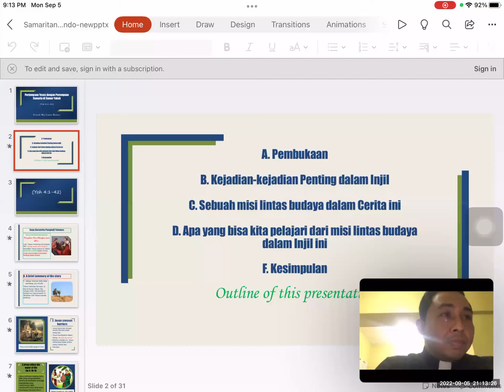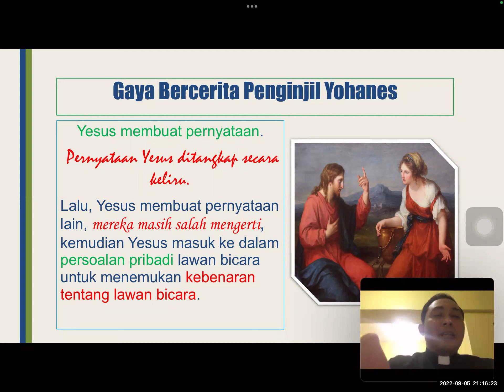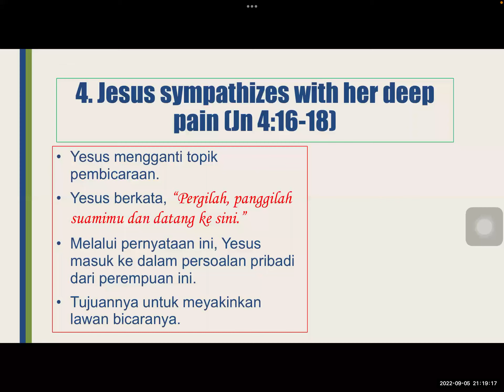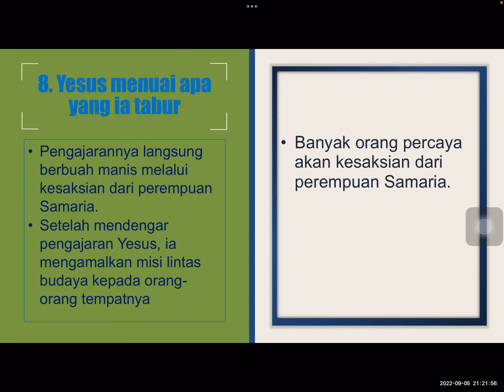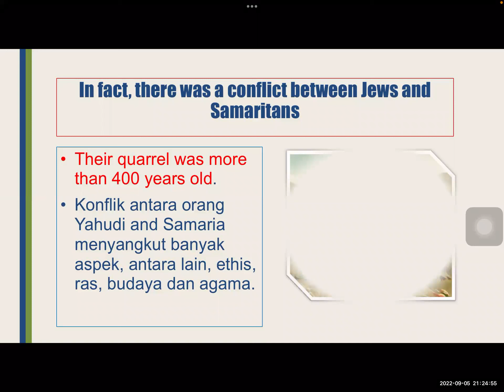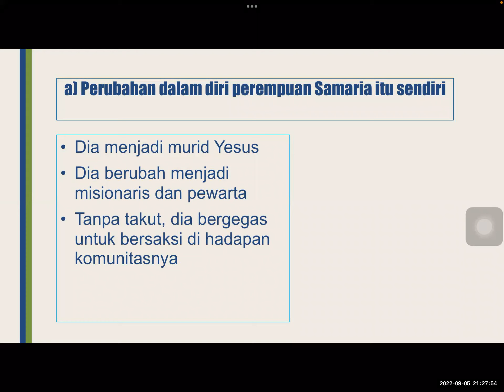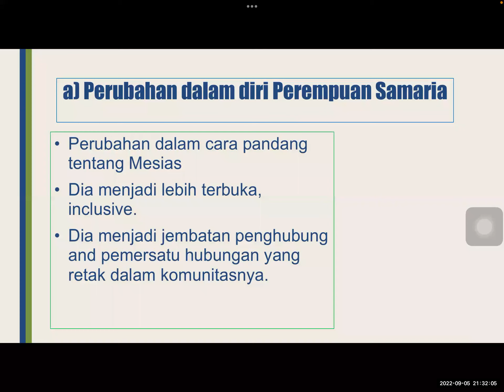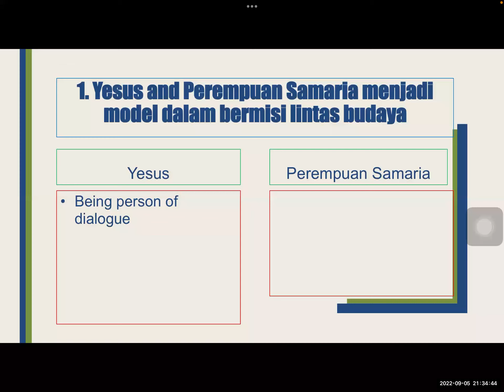Renungan " Perjumpaan Yesus dengan Perempuan Samaria di Sumur Yakub " | LPF (05.09.22)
Shalom,
Renungan " Perjumpaan Yesus dengan Perempuan Samaria di Sumur Yakub : Sebuah Misi Lintas Budaya  ( Yoh 4 : 1 - 42 ) " oleh Pastor I Wayan Heriyanto, SVD tanggal 05 September 2022.

Terima Kasih.

Tuhan Yesus Memeberkati.